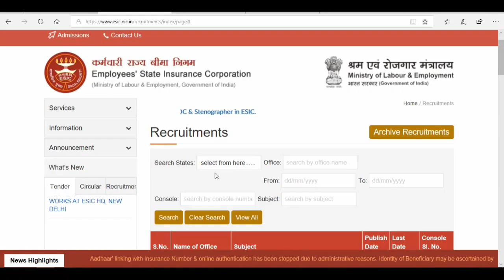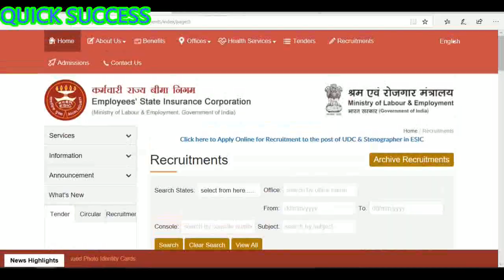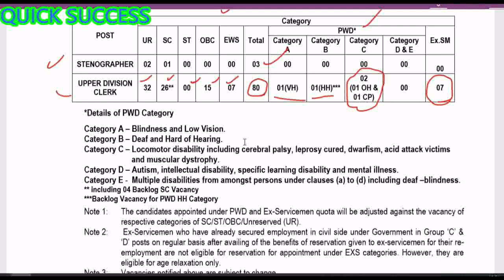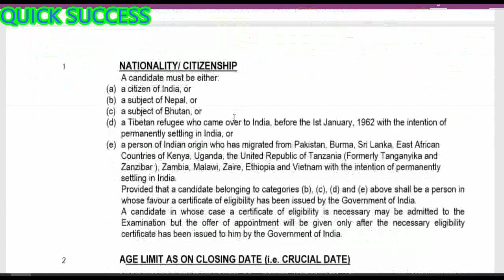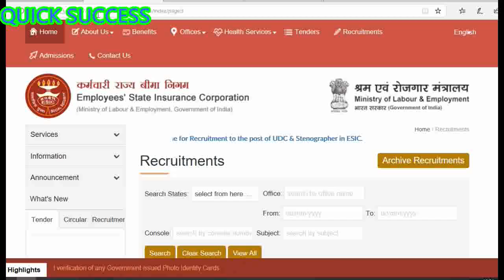CHANDIGARH में 12वीं और B.A. पास बड़ी भर्ती, Latest Govt Jobs 2019 | Sarkari Naukri | Rojgar Samachar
Latest Govt Jobs 2019 | Sarkari Naukri | Rojgar Samachar | Government Jobs in APRIL 2019

Latest govt jobs 2019
Sarkari naukri
rojgar samachar
lic aao recruitment
ssc chsl
lic aao